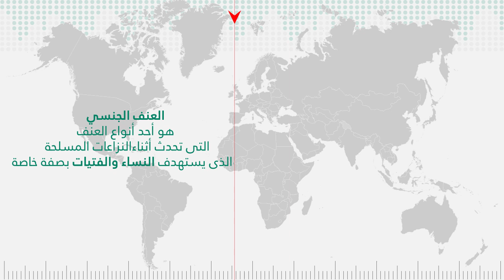أوقفوا إستخدام النساء والفتيات كأسلحة حرب!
في اليوم العالمي للقضاء على العنف الجنسي في حالات النزاع
أوقفوا استخدام النساء والفتيات كأسلحة حرب!

لقد أصبح العنف الجنسي ضد النساء، وخاصة الإغتصاب، أداة حرب يستخدمها المتصارعون في النزاعات المسلحة التي تواجهها منطقة الشرق الأوسط. من السودان الى سوريا، ليبيا، اليمن العراق وفلسطين المحتلّة تبدو أرقام النساء الضحايا والناجيات من العنف الجنسي مخيفة وتستدعي تدخلاً واضحاً لوضع آليات حماية تمنع استخدامهن كأسلحة حرب.
إن للعنف الجنسي ضد النساء خلال النزاعات أثراً نفسياً وجسدياً وإجتماعياً، حيث تُجبر النساء والفتيات على تلبية الإحتياجات الجنسية للمجموعات المسلحة ليتم لاحقاً وصمهّن بالعار، نفيهّن من مجتمعاتهن المحليّة وقتلهن باسم "الشرف". لذلك، نشدّد في اليوم الدولي للقضاء على العنف الجنسي في حالات النزاع، على ضرورة حماية النساء وتقديم المساعدات التي يحتجنها لتخطّي تلك التجربة العنفية.

الجدير بالذكر أنه في 19 حزيران، أعلنت الجمعية العامة للأمم المتحدة في قراراها 293/69 هذا اليوم من كل عام، يوماً دولياً للقضاء على العنف الجنسي في حالات النزاع، وذلك لزيادة الوعي بالحاجة إلى وضع حد للعنف الجنسي المتصل بحالات النزاع، ولتكريم الضحايا والناجيات من ممارسات العنف الجنسي في كل أنحاء العالم.

On the International Day for the Elimination of Sexual Violence in Conflict
Stop using women and girls as weapons of war!

Sexual violence against women, particularly rape, has become a weapon of war used by fighters in armed conflicts in the Middle East. From Sudan to Syria, Libya, Yemen, Iraq and Occupied Palestine, the increasing number of women victims and survivors of sexual violence is alarming and calls for an effective intervention to develop protection mechanisms that would prevent the use of women and girls as weapons of war. Sexual violence in armed conflicts has psychological, physical and social impacts as women and girls are forced to meet the sexual needs of armed groups which leaves them stigmatized, excluded from society and even killed in the name of ''honor''. As such, on the International Day for the Elimination of Sexual Violence in Conflict, we stress on the need to protect women and provide them with adequate assistance to help them overcome such violent experiences.

It is noteworthy to mention that the United Nations General Assembly (A/RES/69/293) proclaimed 19 June of each year the International Day for the Elimination of Sexual Violence in Conflict, in order to raise awareness of the need to put an end to conflict-related sexual violence and to honour the victims and survivors of sexual violence around the world.